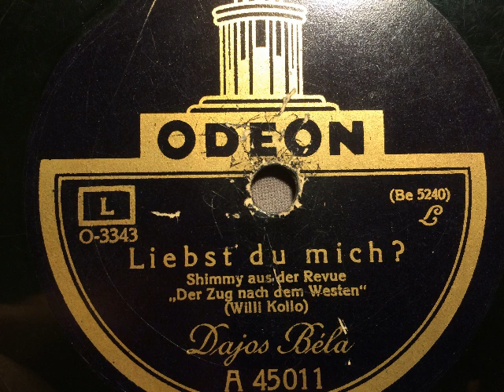Dajos Béla Tanzorchester, Liebst du mich, Shimmy, Berlin, 1926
Tanz-Orchester Dajos Béla. Liebst du mich, Shimmy von Willi Kollo aus der Revue: Der Zug nach dem Westen. Aufnahme der Carl Lindström AG von 1926, Odeon-Exportausgabe. Eine Schellackplatte aus dem Schallarchiv des Radiomuseum Hardthausen.